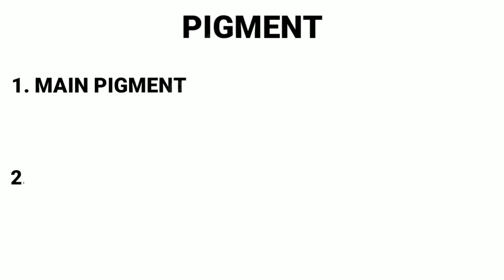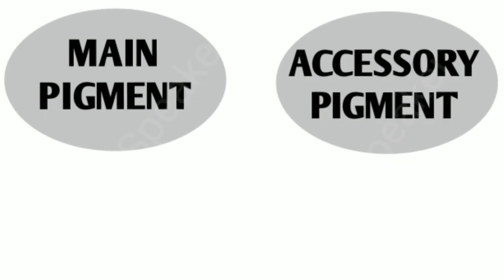Why leaves change its colour during fall in Tamil // Basic Questions scientific answer#01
Hello friends !!

Today I am going to tell you about why leaves are changing their colour from green to yellow , orange or red

This video is Basic Questions scientific answer playlist part 01

If you enjoy this video . Then please hit a like because your likes make us motivate to do more videos.

If you want to tell something then leave a comment about it in comment box.

I made all my videos by mobile phone only.
Wanna know what app I use !!

SEE YOU IN NEXT VIDEO ,
BYE ! BYE !!